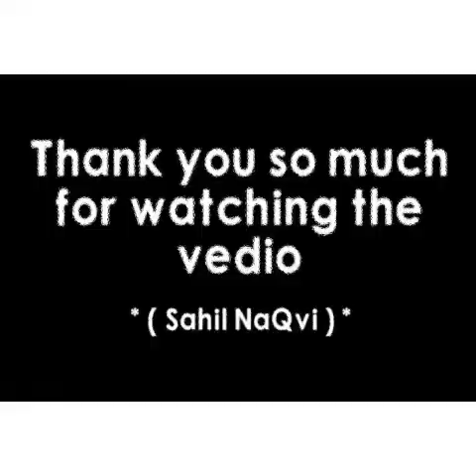July 18, 2019